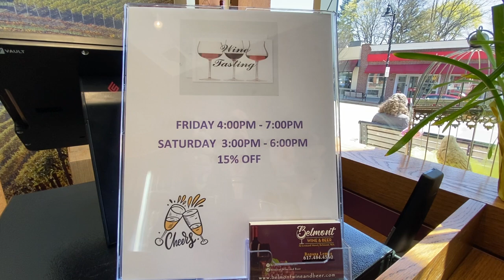Belmont Business Spotlight: Belmont Wine and Beer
Meet the owner of Belmont Wine and Beer, Roxana Lemus on Belmont Business Spotlight, hosted by Amy Kirsch, Leading Edge Realtor.